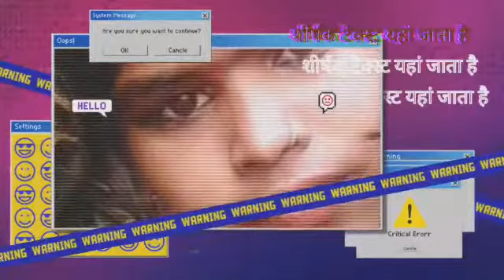💔प्रभु प्रेमी दीवाना 💔जानू धोखेबाज निकली प्रभु प्रेमी दीवाना तेरा याद करें लाइक कीजिए और शेयर की💓